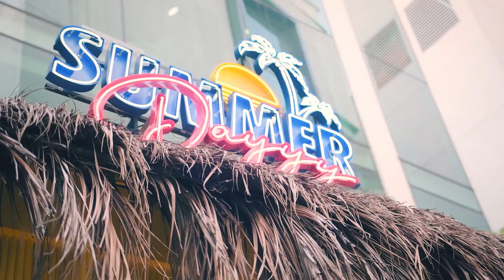Summerdayyy เปิดตัว